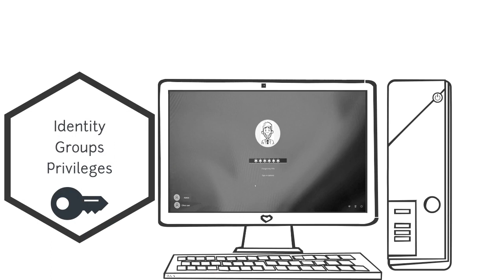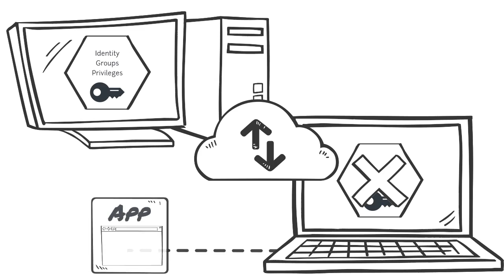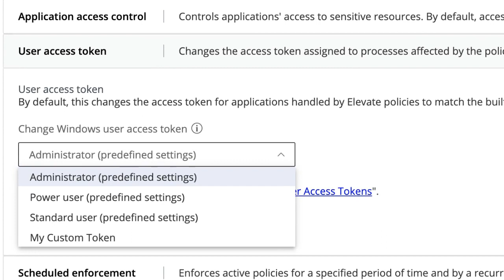Access Token | Endpoint Privilege Manager Nugget Series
In this nugget of our Endpoint Privilege Manager series, we're focusing on Access Tokens. Access Tokens play a crucial role in managing and controlling privileges within an endpoint environment. Join us as we explore what Access Tokens are, how they function, and their significance in the realm of endpoint security. We'll discuss best practices for managing Access Tokens effectively, including how to monitor and revoke them when necessary. Whether you're a seasoned cybersecurity professional or just starting to delve into Endpoint Privilege Management, this video offers valuable insights to enhance your understanding and bolster your security posture.